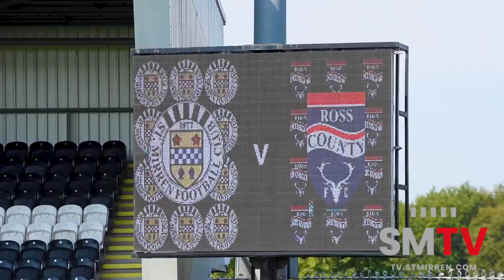Matchday Three - St Mirren v Ross County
🌞 Fun in the Sun for Saints as Richard Tait's scorcher seals three points.